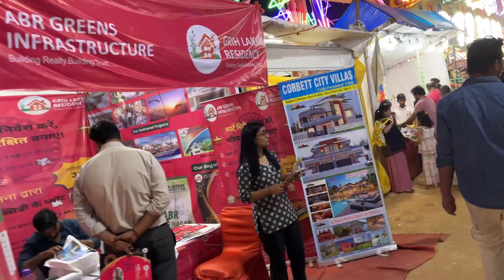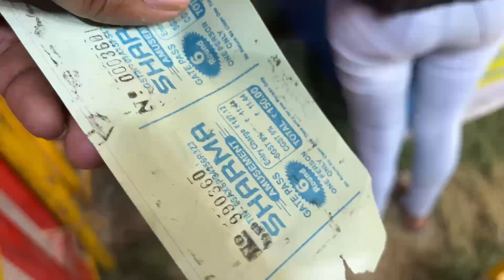Day 332/365 Earning challenge 💰| ग़ाज़ियाबाद का सब से बड़ा मेला✌️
Enjoy my 365 daily vlogging challenge 💰🙏

  Day 332😎✌️